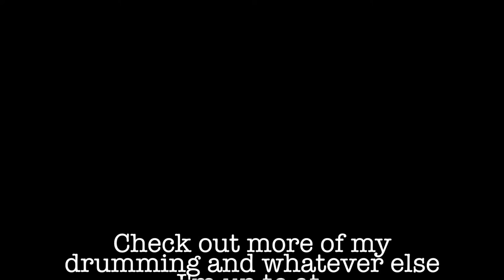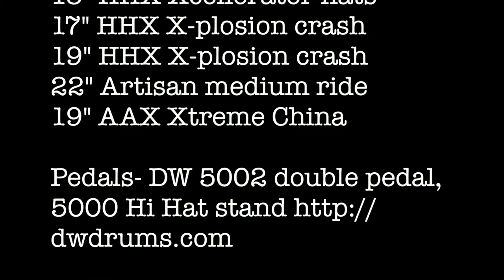Led Boots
San Diego band Blow by Blow- Tribute to Jeff Beck

Joe D'Amico- Guitar
Kevin Irvin- Bass
Mark Moorehead- Keys
Phil Diiorio- Vocals
Bill Ray- Drums

Recorded 7/25/15 opening for "Wild Child" at The Belly Up Tavern in Solana Beach, CA.

Thanks to Patrick Scanlon for being the Audio Dragonslayer!

Koa/Cherrywood kit

7x10, 8x12, 12x14, 14x16, 17x22, various snares

Sabian Cymbals
7,9,11 Maxx Splashes
15" HHX Xcellerator hats
17" HHX X-plosion crash
19" HHX X-plosion crash
22" Artisan Medium ride
19" AAX Xtreme China

Aquarian Drumheads - Response 2 clear on toms, Superkick 10, Reverse dot satin finish

Recording setup: Two Zoom R16 decks daisy chained together, a Shure PG56 on the top three toms, PG52 on the 16" floor tom, SM57 on the snare, Beta52 on kick, two MXL condenser mics "underheads" e.g. the mics capture the cymbals from underneath.